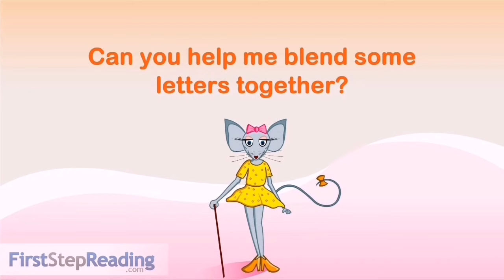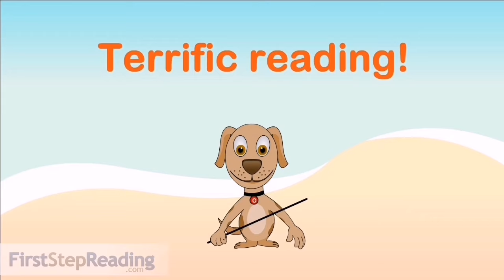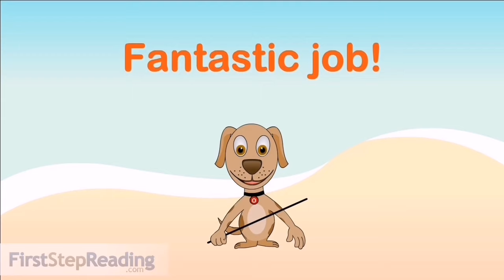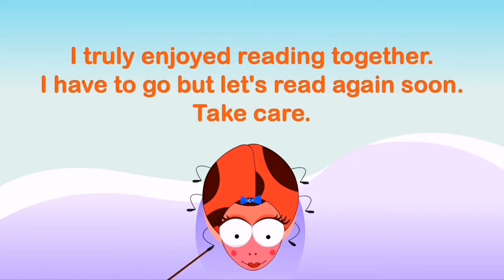Blending Two and Three Letter Blending @FirstStepReading Reading Phonics Blend Read Kindergarten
2 Letter and 3 Letter Blending: Reading Short Vowel Word Families A-U

This video teaches your child how to blend 2 short vowels letters and to read 3 letter Words

Blending letters together is how children read words. This is how children can decode unfamiliar words when reading using the letter sounds and then blending the sounds together to read words.

This video teaching Blending.
First with 2 Letters and then sounding out words. The video goes over Short Vowel A, E, I, O, U 2 letter Blends and 3 letter words.

This video shows your child to use both letter sounds and word families to help him/her blend 3 letters together to read words. (Phonics)
Reading 3 Letters words is taught by moving a Consonant closer and closer to Short Vowel A Word Family Endings.

Blending sounds to make words is a learning process.  The first step of blending is when your child states the correct sounds for the letter characters that are being blended for example the word, "Cat" will often first be read as "C"- "at."  With practice your child will learn to further blend the sounds to correctly say "Cat."

Your child will learn to read 3 letter Short Vowel A words in the Practice Reading Book. (Practice Reading Book 1: Pages 1-26).

Your child can also practice blending the sounds to read words with magnetic letters.  Use the Short A Word families endings and add different Consonants to the front of the different word endings

Learn with TEACHER Heather

Heather is a Credentialed Elementary School Teacher with a Masters in Elementary Education.  She is also the Author and Illustrator of FirstStepReading.com

Step To Teach Your Child to READ!!!
1. Letter Identification
2. Letter Sounds
3. 2 Letter Blending
4. 3 Letter Blending (Phonics Word Families CVC Words)
5. Sight words Memorization (Practice Sight words throughout the Learn to Read Process)
6. What is a Vowel
7. Long Vowel Words (Long Vowel Words Families)
Vowel Consonant Vowel (vcv) or  Vowel Vowel (VV)
8. Digraphs (2 Letters that make 1 Sound)
9. Irregular Letter Sound Combinations
10. Blends (2 letters that make two sounds blended together)
11. Controlled R Words (ar, or, er/ur/ir)

Used by OVER 10 Million Children and Teachers World-Wide!!